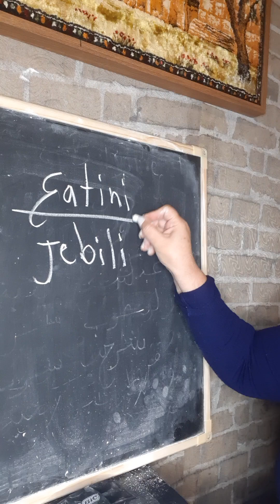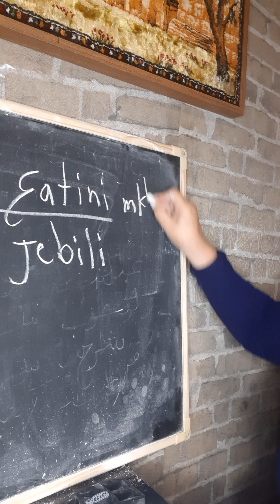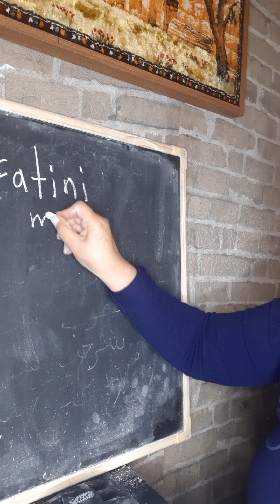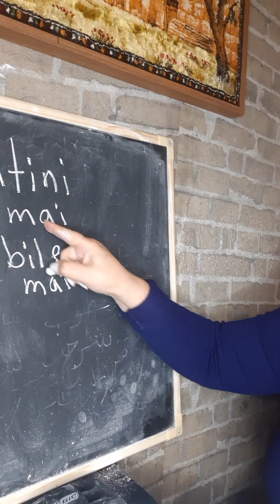YES 33gg 3atini e jibili